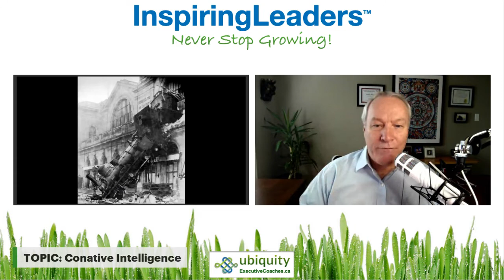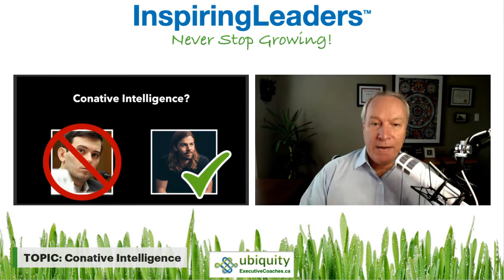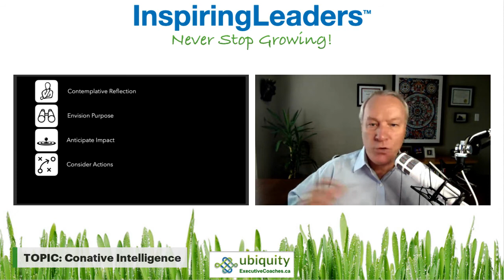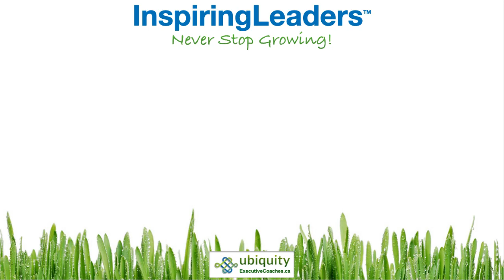Aiming Well with Conative Intelligence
Conation may be one of the least used words in the English language, but it happens to be one of the most important activities that any leader can engage in. Join us in this special "LeaderTips" episode of Inspiring Leaders to hear how you can Aim Well with Conative Intelligence.